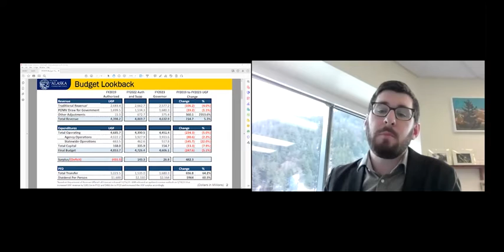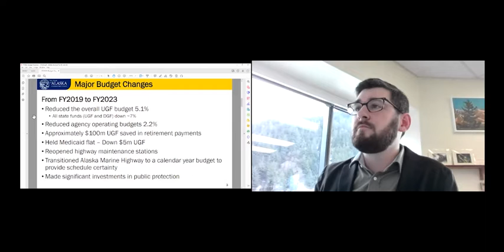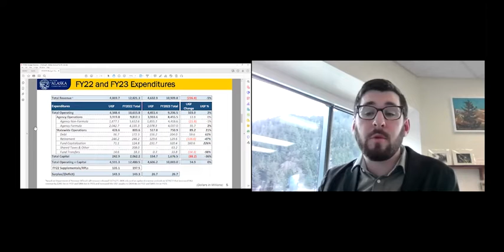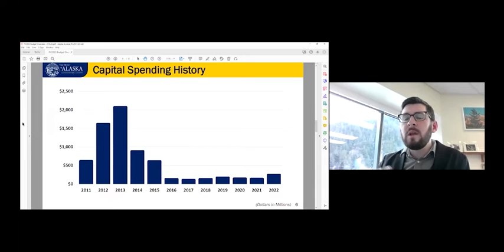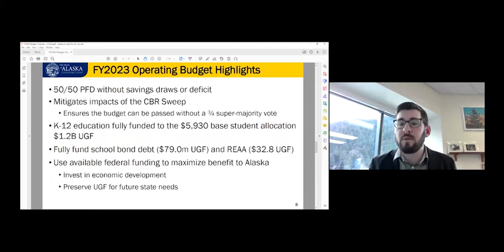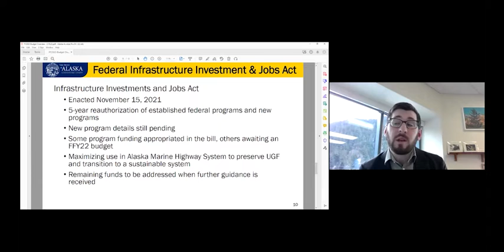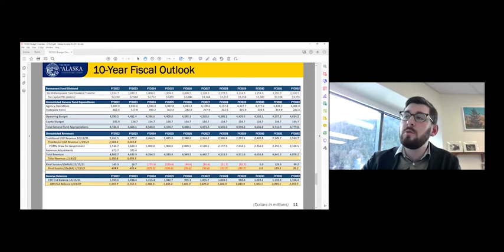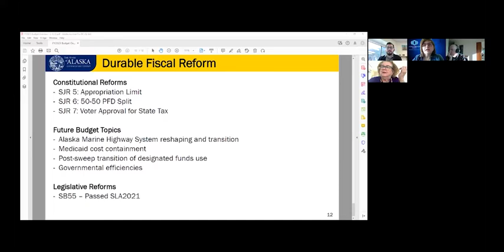FISCAL POLICY FY2023 Governor's Budget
Neil Steininger, director of the Office of Management and Budget for Governor Mike Dunleavy, addresses Commonwealth North's Fiscal Policy Study Group. He walks through the Governor's FY2023 budget proposal, looks at ten-year projections, and discusses the impact of new federal funds.